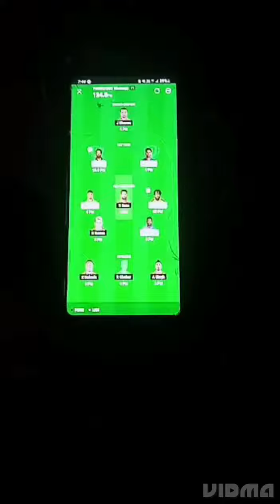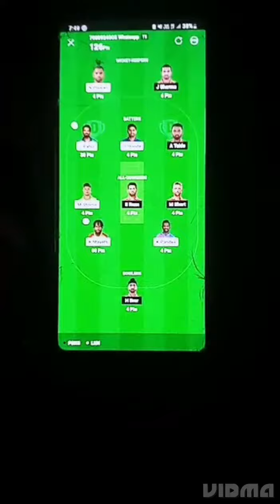Fake account in dreams 11